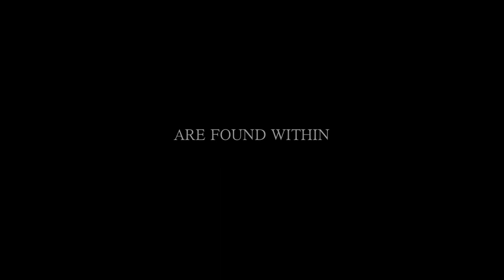The White Hare: Trailer 2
Trailer for The White Hare, a psychological horror from Lupercal Productions, released October 2011